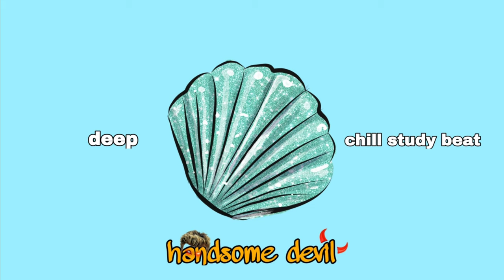deep | handsome devil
ENJOY THE HEAT OF THE BEAT🎶👌🏻

HANDSOME DEVIL 😈.